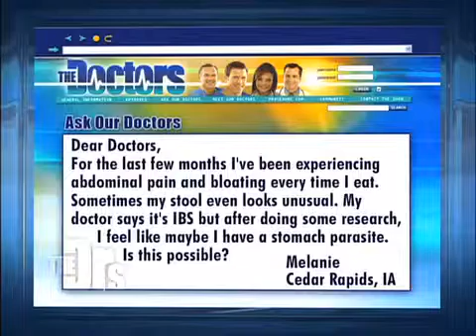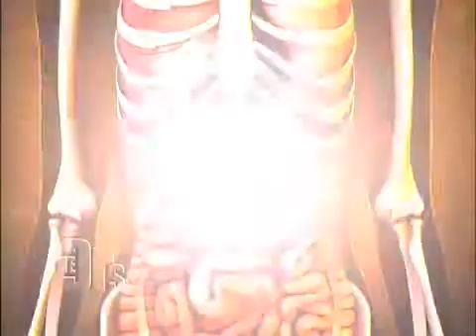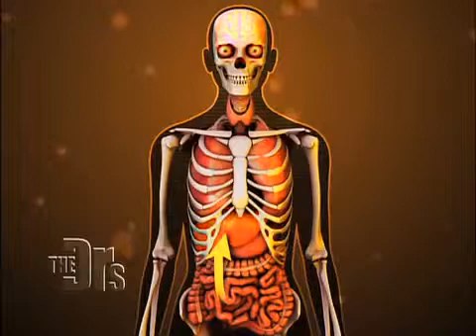Dr Su Sachar explains Intestinal Parasites